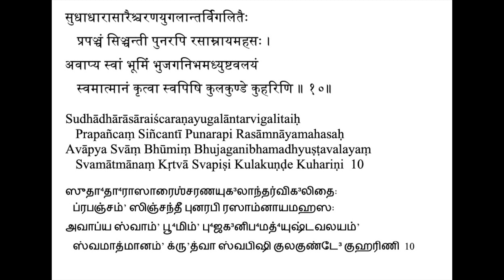Soundarya Lahari - Sloka 10